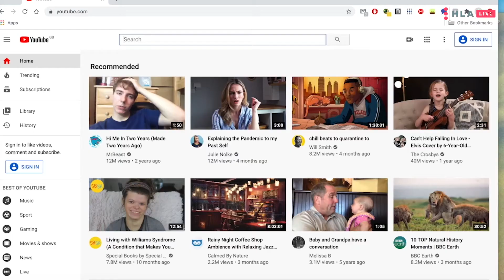HLA Live Episode 28 - HLA IDEAS: Interview with Johann Malawana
HLA:IDEAS is an incubator programme that supports social enterprises and non-profits in healthcare, and in a wider sense fosters leadership in healthcare through entrepreneurship.

In this week's HLA Live episode, Natalia Skorupska (HLA Scholar 20-21) interviews Johann Malawana (The HLA's Founder) on HLA IDEAS.